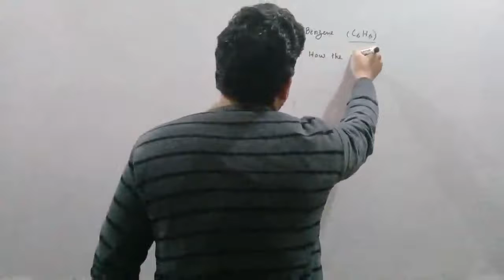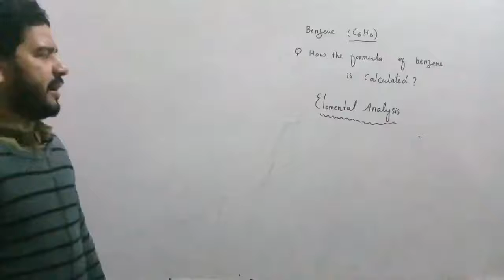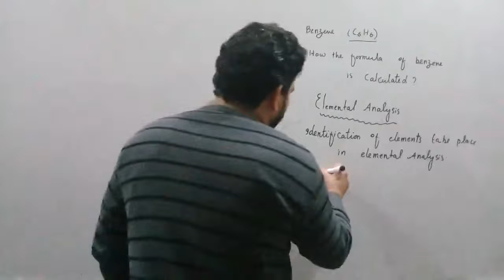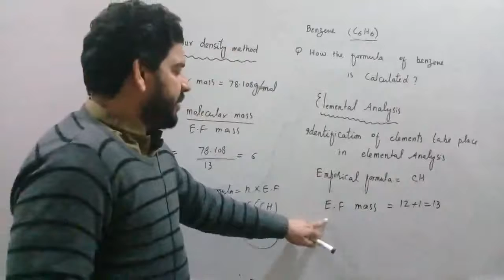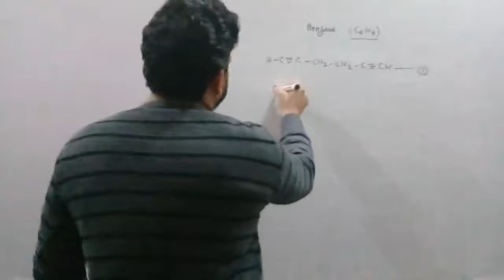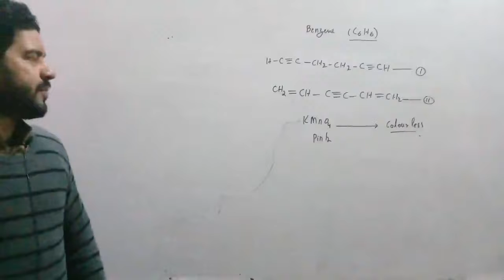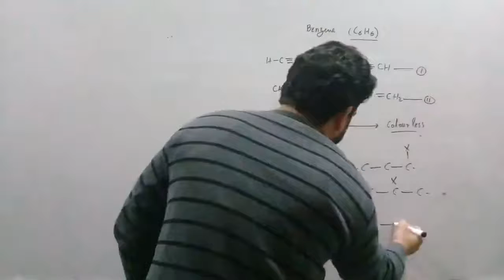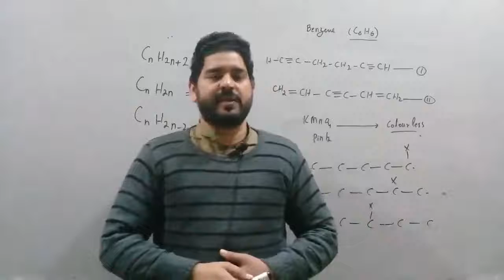2nd Year Chemistry || Ch.09-Structure Of Benzene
2nd Year Chemistry || Ch.09-Structure Of Benzene